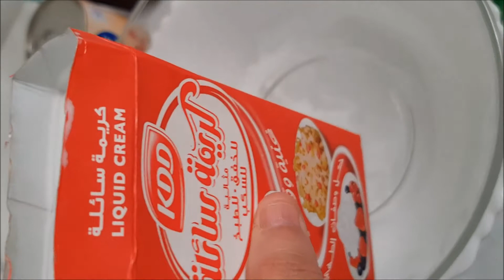Oreo chocolate icecream || food desire by u&s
Oreo Ice cream recipe
Ingredients
250g Chilled cream
200g condensed milk
Oreo biscuit
Chocolate sauce